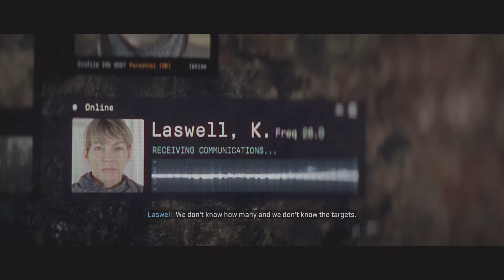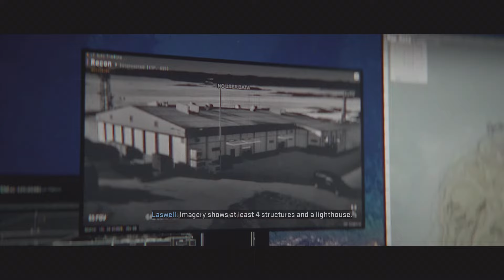Call of Duty: Modern Warfare II - Part 2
Part 2 # Call of Duty mw2